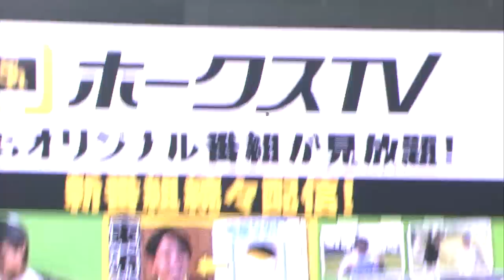渡邉陸「城島を目指す」【王会長の教え】